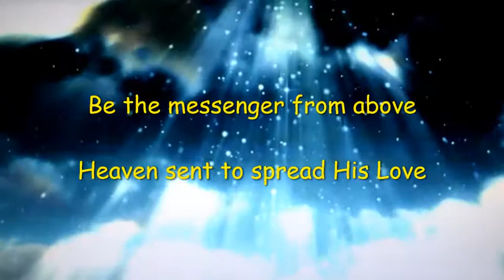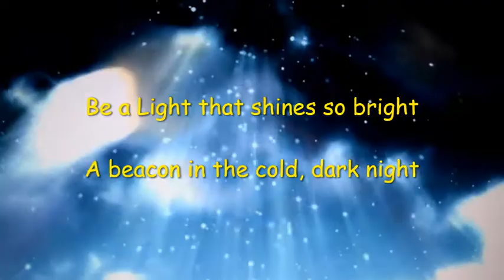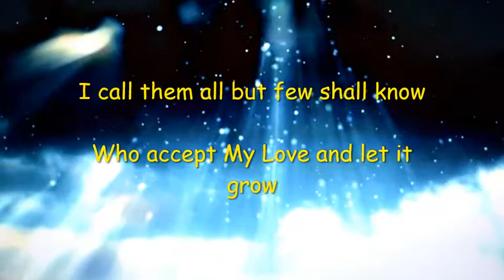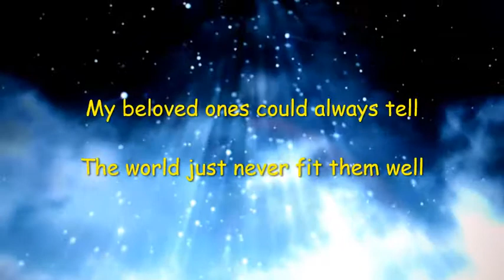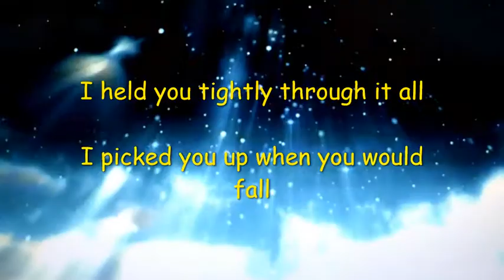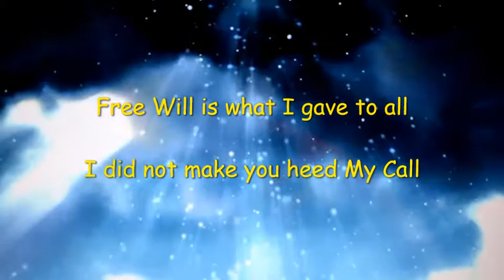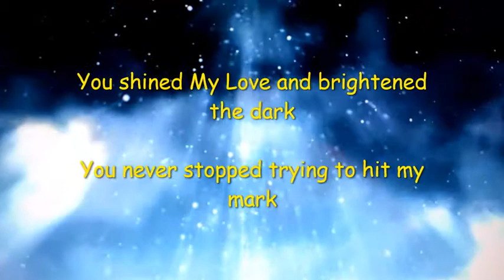APPROVED AS FAITHFUL AND TRUE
1 Cor 4:5  Therefore do not go on passing judgment before the time, but wait until YHWH comes who will both bring to light the things hidden in the darkness and disclose the motives of men’s hearts; and then each man’s praise will come to him from YHWH.

Music Whitesands Beyond